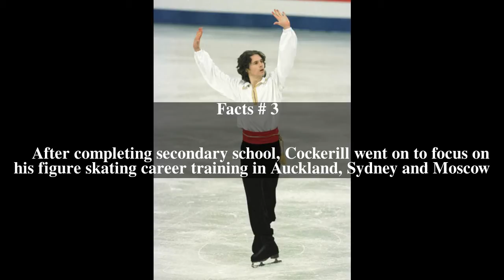Ricky Cockerill Top # 7 Facts